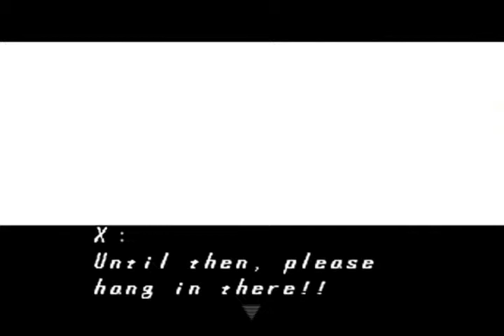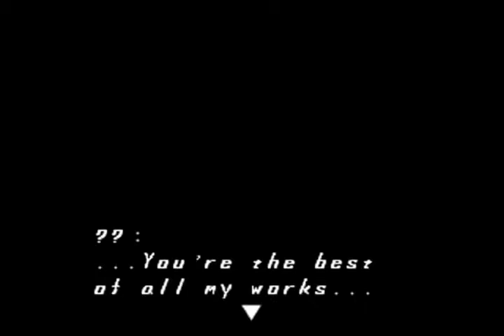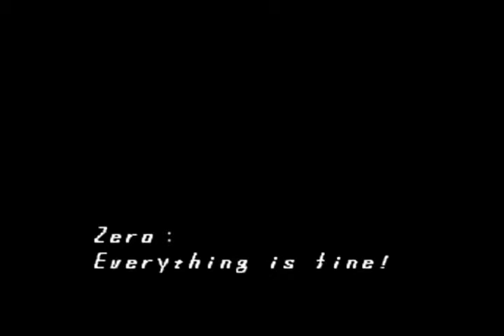Mega Man X5 - Launching the Shuttle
Now it's all or nothing. Like the Enigma, this can end up with two results. If the shuttle fails, then the colony crashes into Earth, and Zero goes Maverick, making him unplayable for the rest of the game and pretty much giving you the "Bad Ending" when you beat the game. If it succeeds, then the colony is destroyed, and all is pretty much well. Both results lead to the final stages. __